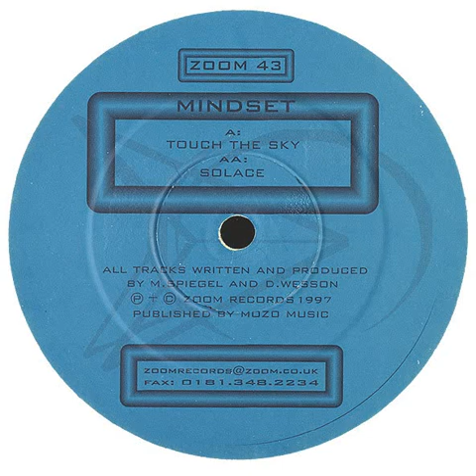Mindset - Solace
As requested :)